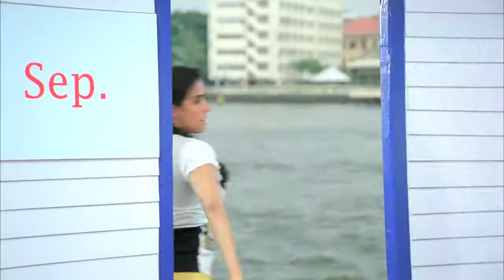2011 Ready Dhinka Chika ReMiX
2011 - Ready - Dhinka Chika ReMiX